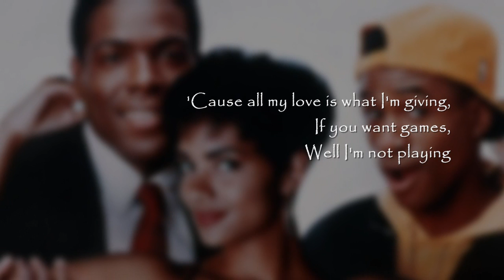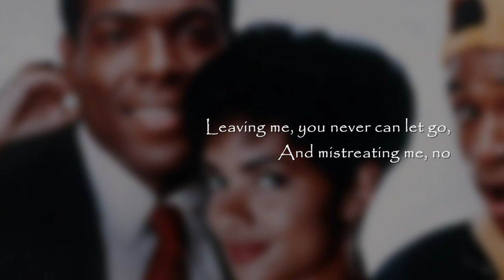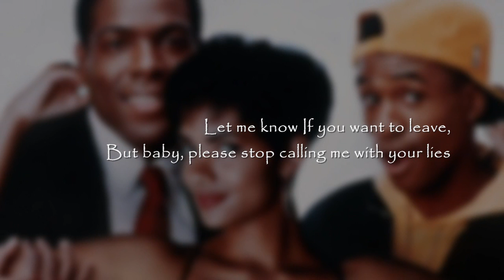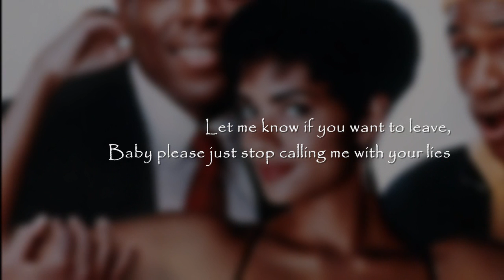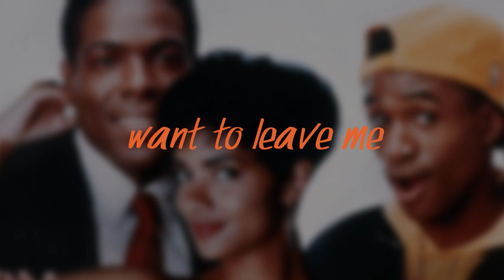Jeff Redd - You Called And Told Me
Jeff Redd
"You Called And Told Me"
Uptown/MCA Records (1991)